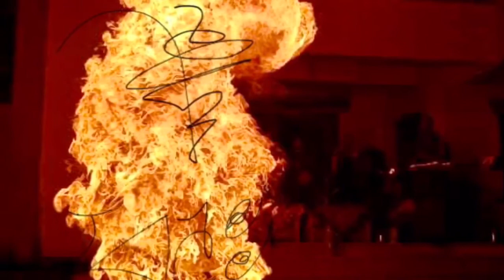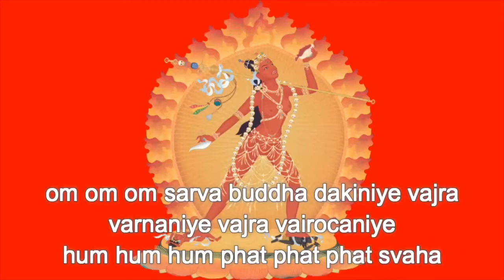༄༄Mantra Vajra Yogini༄Dakini ༄Yaksini ༄Simha Mukha Dakini...2